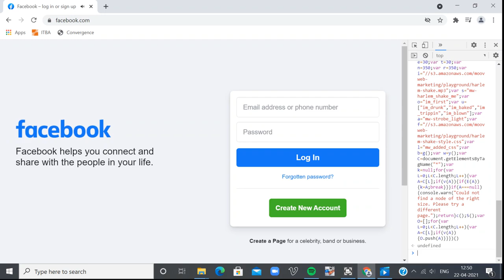FaceBook - Harlem shake glitch